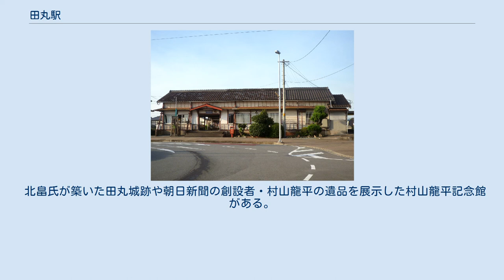田丸駅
田丸駅（たまるえき）は、三重県度会郡玉城町佐田にある、東海旅客鉄道（JR東海）参宮線の駅である。
 快速「みえ」は原則として通過となるが、参宮線内各駅停車となる夜間の伊勢市終着のものに加え、名古屋行きの「みえ」2号と4号が停車する。
 相対式ホーム2面2線を有する交換可能な地上駅。
2番線を本線とした一線スルー構造であり、当駅を通過する快速列車は上下線とも2番線を通過していく。
一時期は停車列車についても2番線に上下列車とも停車していたが、現在は通過列車と交換を行う場合を除いて方向別にホームを使い分けている（通過列車との交換時は上下線とも駅舎側の1番線発着）。
 2番線ホーム南側にもロータリーがあるが、出入口がなく、ホームに出入りすることはできない。
 伊勢市駅管理の無人駅。
かつては東海交通事業の職員が業務を担当する業務委託駅で、JR全線きっぷうりばも設置されていたが、2012年10月1日に無人化された。
 北畠氏が築いた田丸城跡や朝日新聞の創設者・村山龍平の遺品を展示した村山龍平記念館がある。
 ※当駅に一部が停車する快速「みえ」の隣の停車駅は列車記事を参照のこと。